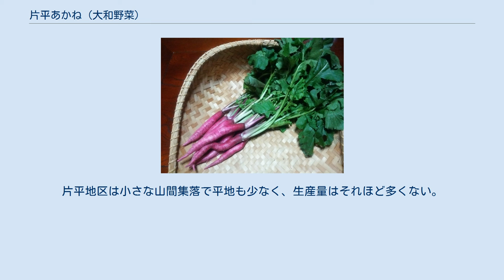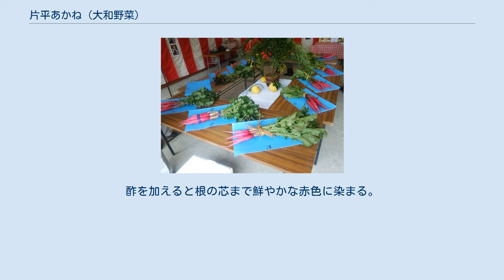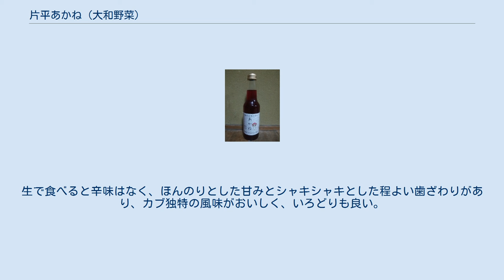片平あかね (大和野菜)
大和伝統野菜「片平あかね」 片平あかね（かたひらあかね）は、アブラナ科の根菜で、奈良県在来のカブの品種である。
 山辺郡山添村の片平地区で古くから作られ、地元消費されてきた伝統野菜の一つとして、奈良県により「大和野菜」に認定されている。
 山添村片平地区では少なくとも戦前から、細長く根の先まで赤いカブが各戸それぞれの畑で栽培され、外見が日野菜に似ていることから「ひのな」と呼ばれていた。
2006年（平成18年）12月20日に奈良県から大和伝統野菜の一つとして「大和野菜」に認証されるにあたり、37戸約140人の地区住民によって「片平あかね」と命名され、広く知られるようになった。
 地区住民が「片平あかねクラブ」を設立し、2012年（平成24年）11月には片平地区自治会が商標権者となって「片平あかね」を商標登録するとともに、種の継承や新しい料理の開発に取り組んでいる。
 片平あかねの品評会 山辺郡山添村片平地区で栽培される。
「片平あかね」の種は門外不出とされ、また、名称が商標登録されているため、片平地区で栽培されたものしか名乗れない。
片平地区は小さな山間集落で平地も少なく、生産量はそれほど多くない。
一部、大手スーパーマーケットや地元の産直市場に出荷されている。
 種苗会社からは「飛鳥あかね」という名称で同品種の種子が販売されており、他の地域で作られたものは「飛鳥あかね」と呼ばれている。
 旬は11月下旬から12月である。
10月ごろ間引きされた若い物も食用になり、片平地区では、成長段階に応じて食べられてきた。
カブの直径が1cm以下の「間引き菜」は葉とともに塩もみをして甘酢漬けにする。
11月頃になると、カブの部分を薄切りにし、地元で「タクアン」と呼ぶ甘酢漬けにする。
酢を加えると根の芯まで鮮やかな赤色に染まる。
寒さが厳しくなる12月に、直径3cm程度に成長した根と葉を一緒に漬け込む。
「長漬け」と呼ばれる。
濃い鮮やかな赤色となり、冬から春にかけての保存食となる。
 酢漬けにすると鮮やかに発色して全体に赤く染まり、糖漬けなど漬物にすると淡いピンクになる。
独特の色をすぐに楽しみたい場合は酢の物にする。
生で食べると辛味はなく、ほんのりとした甘みとシャキシャキとした程よい歯ざわりがあり、カブ独特の風味がおいしく、いろどりも良い。
塩漬けを細かく刻めば、炒め物やパスタの具材などに使え、見た目も美しい。
天ぷらや鍋物などにも利用できる。
 鶴田格, 藤原佑哉, 「伝統野菜のタネの地域内保全の現状と課題 ―奈良県の大和野菜を事例として―」『農林業問題研究』 50巻 2号 2014年 p.167-172, doi:10.7310/arfe.50.167。